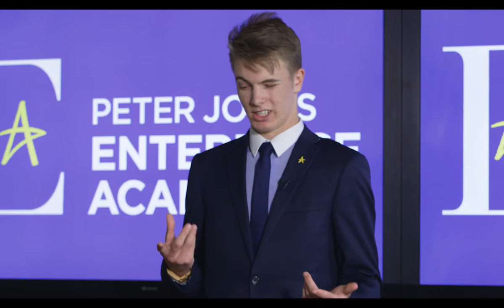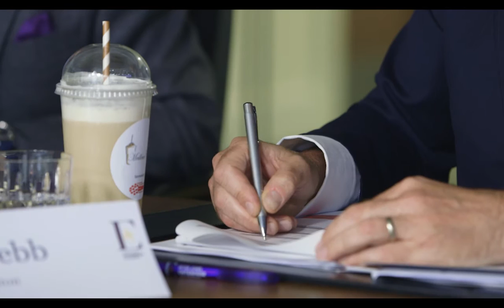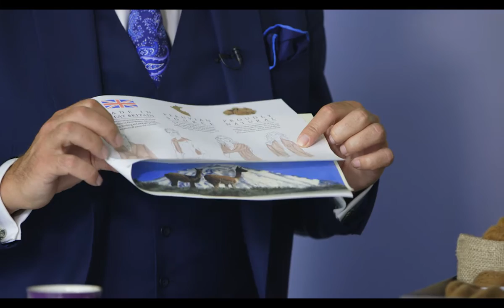PJEA National Entrepreneur of the Year 2016 Final